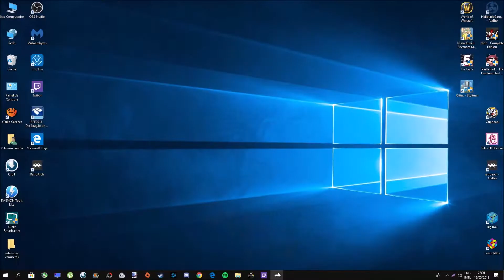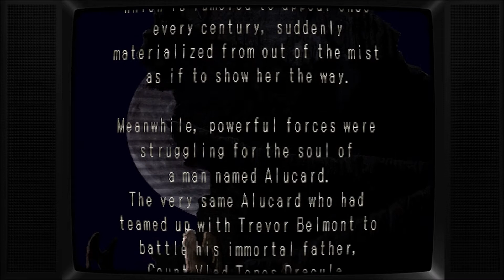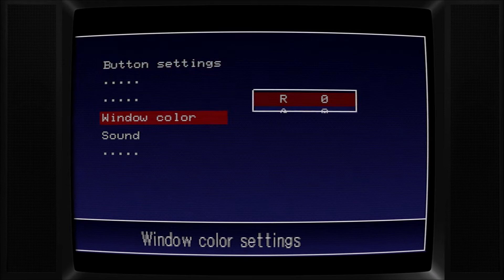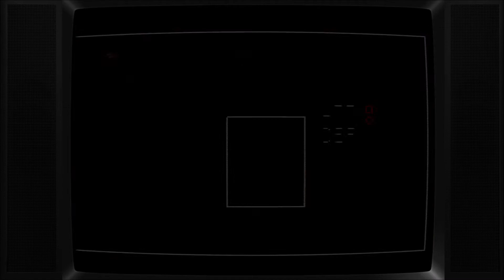[Gameplay Retro CRT] Castlevania Symphony of the Night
GLADIADORES

Fan Page

Configuracao PC (03/2015)

- Placa mae: Intel Gigabyte GA-H8

- Processador: Intel Core I5 4460

- Memoria: 8+8GB DDR3 1600MHZ

- Placa de Video: GeForce GTX 970 256bits MSI

- Fonte: Corsair 750W Real

- HD: 2.5 SSD 120GB SATA + 1TB

- Gabinete: Corsair Vengeance C70